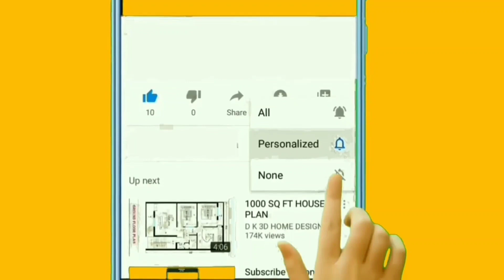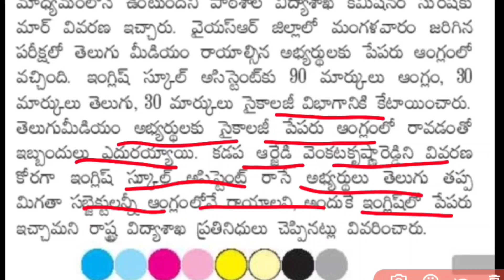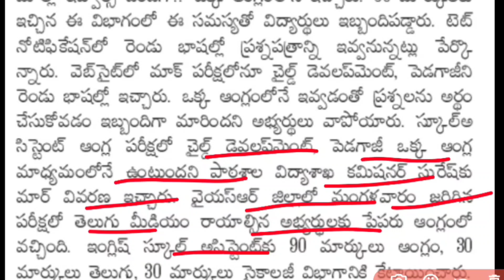AP Tet Latest News Today 2022||AP Tet Exam Latest Updates|AP Tet DSC Notification Latest Update 2022